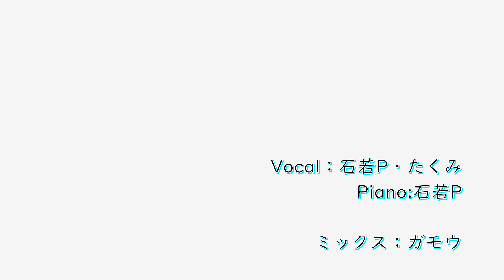【２曲同時に歌ってみた】上を向いてあるこう&明日があるさ/坂本九(Chor.Draft)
坂本九さんの代表作「上を向いて歩こう」と「明日があるさ」の２曲を混ぜて歌ってみました！
どうなっているかはお楽しみ♪
実はアレンジしたのは１０数年前のものです。
当時はこういうアレンジをよくやっておりました。

背景動画は数年前に訪れた香川でのひとときです。
お肉おいしかった～